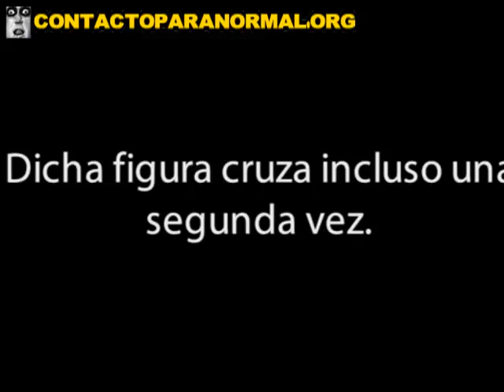Ghost In A Enchanted Palace Estonia